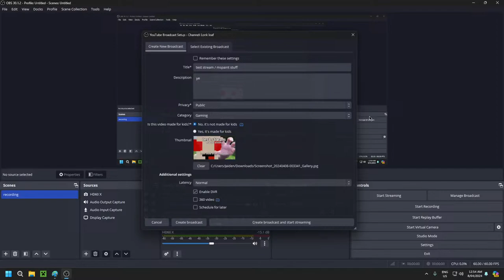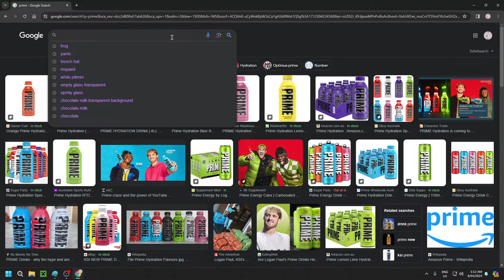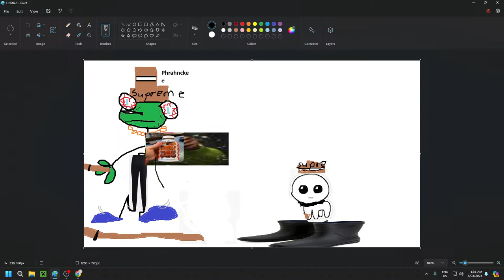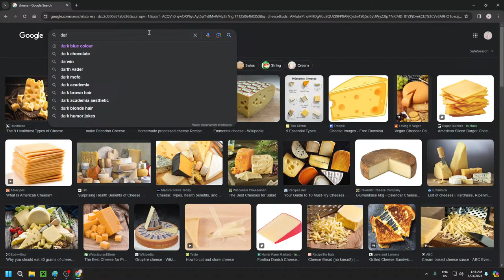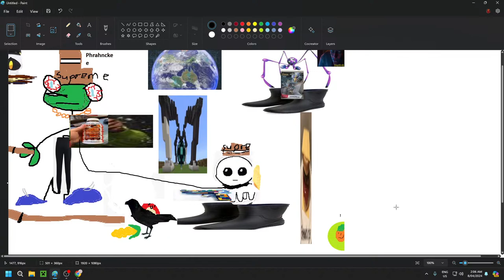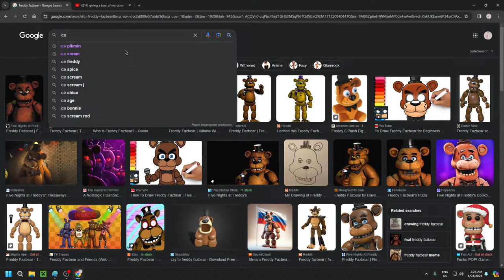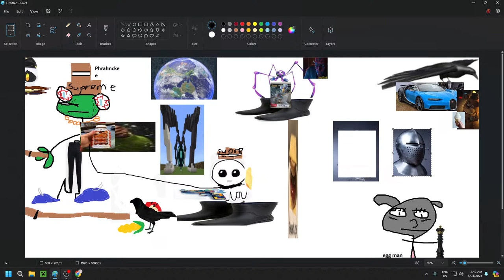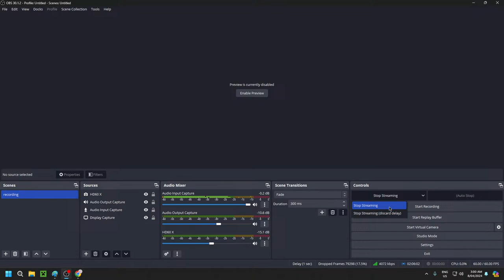test stream / mspaint stuff